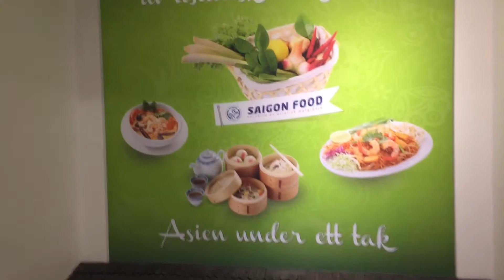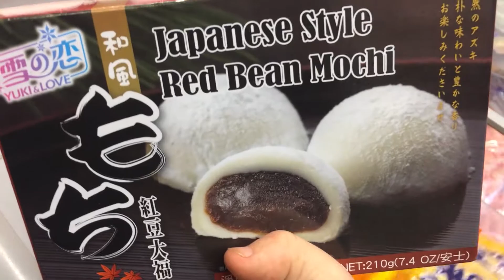Spending The Weekend In Gothenburg!! | CITY VLOGGING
Hey guys! This weekend me and Sune went to Gothenburg to visit some of our friends. Such a great, big and beautiful city!